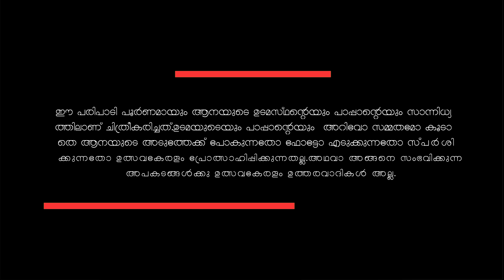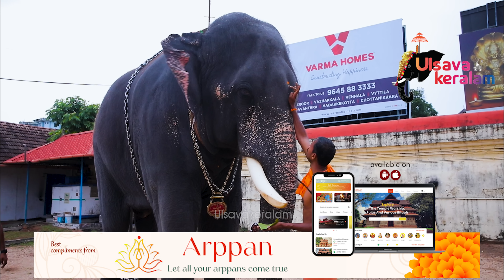ഇനി ഇവൻ വാഴും കാലം തീർച്ച.തീപൊരിയല്ല തീ തന്നെ ആണിവൻ|Akkikavu Karthikeyan youth Icon of kerala|EPI226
ഒരുപാടു ആനക്കഥകൾ കേട്ട് പതിഞ്ഞ ഉത്സവകേരളത്തിലേക്കു നാളെയുടെ മിന്നും താരമാകാൻ പോകുന്നവന്റെ പട്ടാഭിഷേക വിശേഷങ്ങളും ആയി ഉത്സവകേരളം വരുന്നു ...ഒരു പക്ഷെ അവനെ എഴുതിത്തള്ളിയവർക്കുള്ള മറുപടിയാണ് കാലം കാണിച്ചു തരുന്നത്..നാളെയുടെ പൊൻതിടമ്പേറ്റാൻ അവൻ കച്ച മുറുക്കി കഴിഞ്ഞിരിക്കുന്നു...അതെ അവൻ തന്നെ...കുന്നംകുളത്തിന്റെ സ്വന്തം അക്കികാവ് കാർത്തികേയൻ. അക്കിക്കാവ് എന്ന കൊച്ചു ഗ്രാമത്തിന്റെ അടയാളം തന്നെയാണിന്നിവൻ ..ഇനിവരുന്നൊരു തലമുറയുടെ ആനപ്രേമത്തിനു ചുക്കാൻ പിടിക്കാൻ അവൻ ഒരുങ്ങി കഴിഞ്ഞു ...കാണാം..കേൾക്കാം ഒപ്പം ഉത്സവകേരളത്തിലൂടെ അവനോടു ചങ്ങാത്തം കൂടാം.

ഉത്സവകേരളത്തിന്ടെ  ഫേസ്ബുക് പേജിൽ  അംഗമാകുവാൻ താഴെയുള്ള ലിങ്കിൽ ക്ലിക്ക്
ചെയ്യുക.

ഉത്സവകേരളത്തിന്ടെ  ഇൻസ്റ്റാഗ്രാം പ്രൊഫൈൽ സന്ദർശിക്കാൻ താഴെയുള്ള ലിങ്കിൽ ക്ലിക്ക് ചെയ്യുക.

ഈ മെസ്സേജ്  മറ്റുള്ളവർക്കും  ഫോർവേഡ് ചെയ്യുക. 🙏🏻